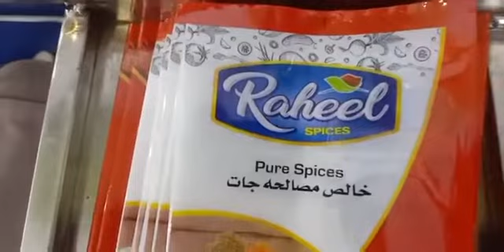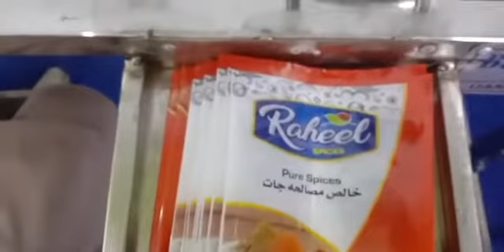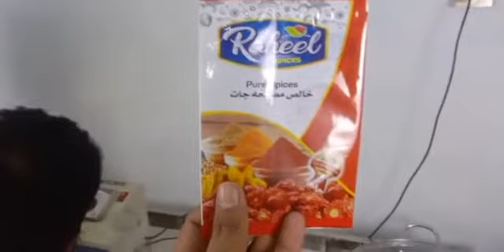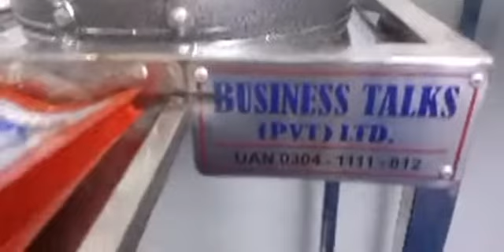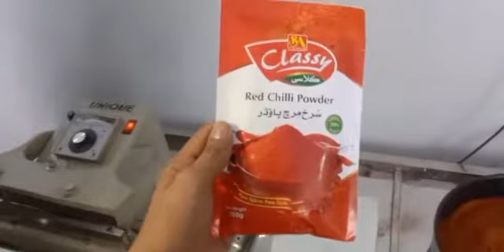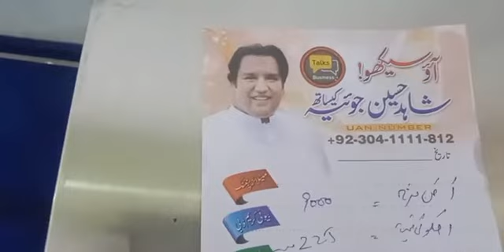one table factory || misalajat factory || RIizwan Factorywala || Business talks || 03096660962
Welcome to RizwanFactorywala

I am Rizwan FactoryWala. I have completed my M.Sc in Chemistry.

Assalam Alaikum friends, I am Rizwan factory owner
Friends have brought the machine today. Spice factory. How much does it cost to set up this factory and the full details of the profit will be told in this video. To make its wrapper, first you have to make a cylinder and at least Less than 100 kilos will be printed
1_ First of all, you need a trademark of Rs. 15,000
2_ And printing will be done for seventy thousand rupees cylinder for seventy thousand rupees
3_ The price of this machine is 40 thousand rupees
If you want to buy, you can contact this number

السلام علیکم دوستو میں ہو رضوان فیکٹری والا
دوستو آج  مشین لے کے آئے ہیں مصالحہ جات کی فیکٹری اس فیکٹری کو لگانے میں کتنا خرچ آتا ہے ہے اور منافع کی مکمل تفصیل اس ویڈیو میں بتائی جائے گی اس کے ریپر بنوانے  کے لئے سب سے پہلے آپ کو سلنڈر بنوانے پڑے گے اور کم سے کم سو کلو پرنٹنگ ہوگی
1_سب سے پہلے آپ کو ٹریڈ مارک   پندرہ ہزار روپے کا
2_اور ستر ہزار روپے میں سلنڈر ستر ہزار روپے میں پرنٹنگ ہوگی
3_اس مشین کی قیمت 40 ہزار روپے ہے
اگر آپ خریدنا  چاہتے ہیں تو اس نمبر پر رابطہ کر سکتے ہیں
03096

one table factory
misalajat factory
Rizwan Factorywala
business talks
spices business plan
masala jaat list
spice grinding machine for small business
masala grinder machine for home use
dry masala grinder machine
masala packing machine
masala grinder machine amazon
wet masala grinder machine
multi purpose spice grinding machine
pulverizer machine
shahid hussain joya
one table oil factory
one table candy factory
small business
small factory
masala